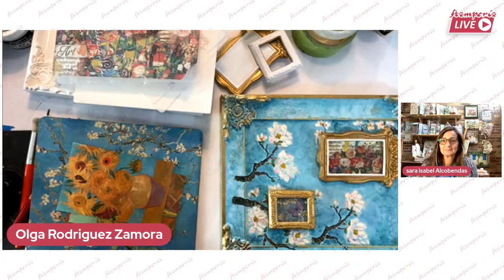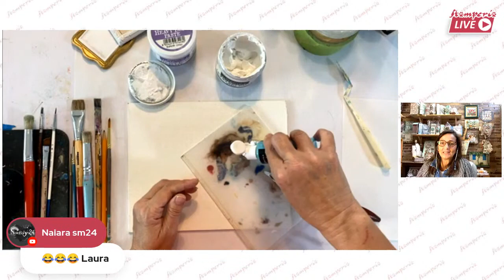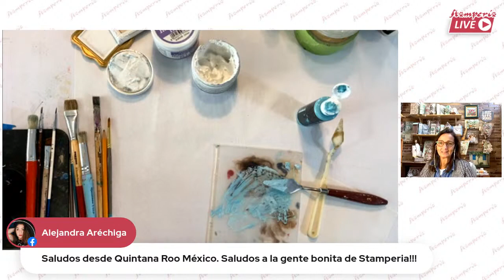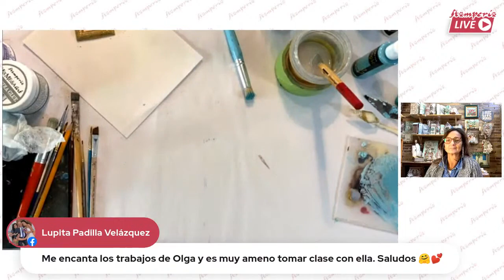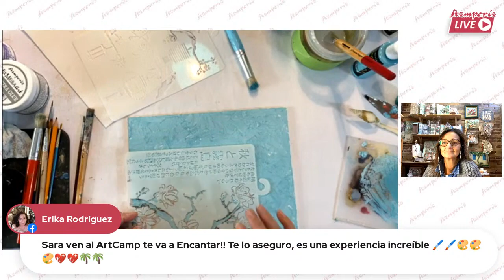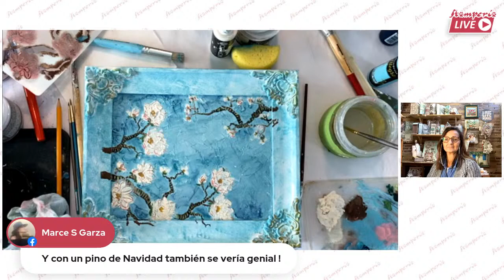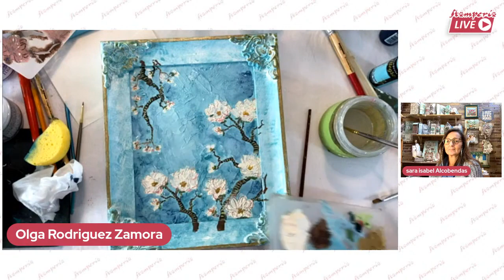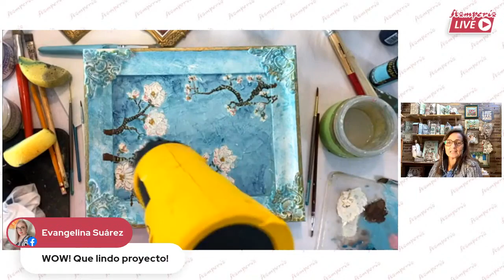“Van Gogh arround me” clase en línea para Stamperia con Sara Alcobendas + Olga Rodríguez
En este video comparto la clase en línea que impartí en días pasados para el canal de Stamperia acompañada de mi querida Sara Alcobendas.

En ella les explico cómo hacer un cuadro estilo Van Gogh utilizando papel arroz, moldes, stencils y pintura acrílica, todo de la marca Stamperia.
El nombre de la clase fue:

“Van Gogh arround me” o “Van Gogh A mi alrededor”

Espero la disfrutes!

Los materiales que utilicé fueron:

A4 Rice paper packed -  Atelier dame with Fan DFSA4545
Thick Stencil 20x25 cm -  Sir Vagabond in Japan lanterns KSAT20
Thick stencil cm 20X25 -  Sir Vagabond in Japan tree

Bienvenido al mundo del Hágalo usted mismo! Vamos a crear magia juntos!